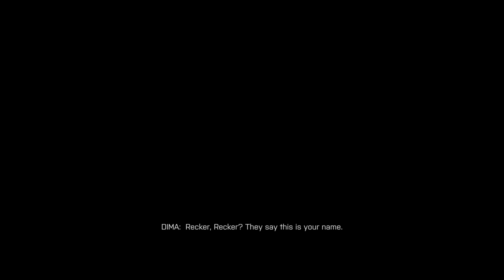Battlefield 4 ( 4K ) Cheat play walkthrough single mission 5 Kunlun Mountains